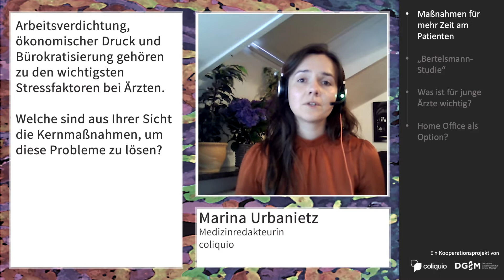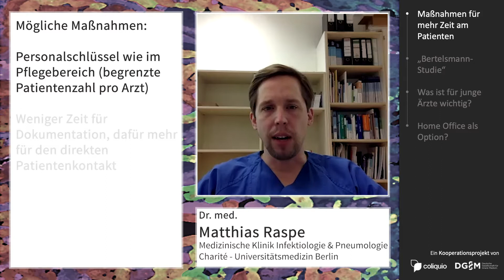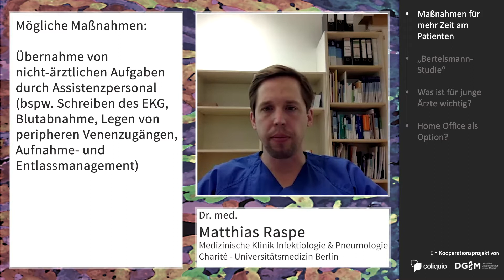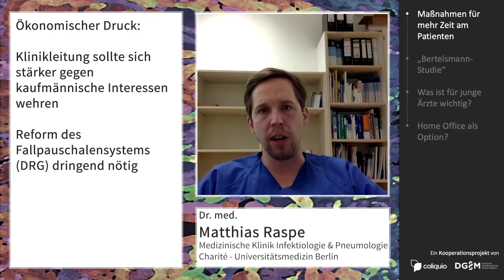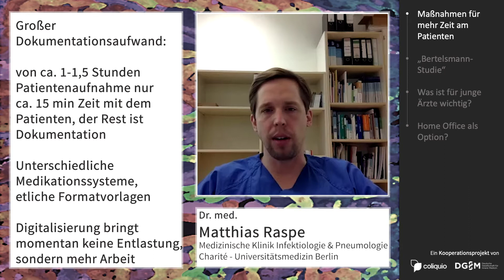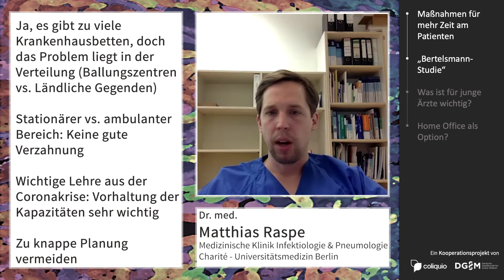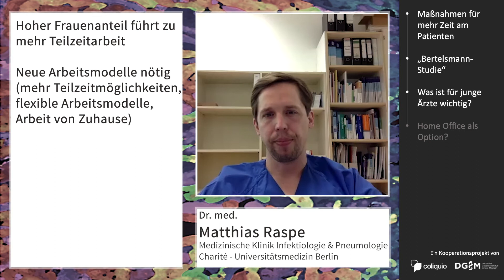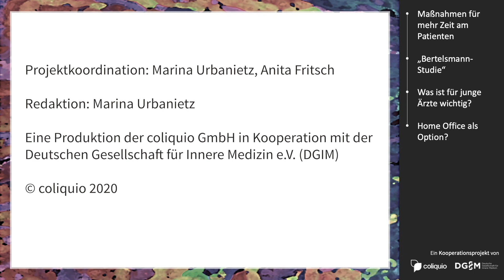DGIM 2020 | Junge Ärzte: "1,5 Stunden am Computer & 15 Minuten für Patienten“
Was beschäftigt junge Ärztinnen und Ärzte heute? Wo sehen sie die größten Chancen und Probleme des deutschen Gesundheitssystems? Und wie sieht die Zukunft der Medizin aus ihrer Sicht aus? Dr. Matthias Raspe, Sprecher der Arbeitsgruppe „Junge Internisten“ der DGIM, beleuchtet hier die Ansichten der jüngeren Ärzte-Generation.